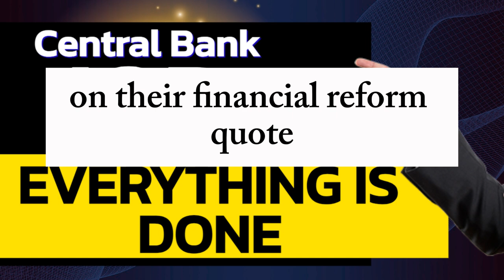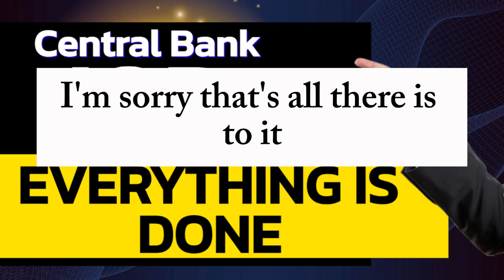IRAQI DINAR 💥 FINALLY WAIT IS OVER ✅ | IRAQI DINAR NEWS TODAY 2024